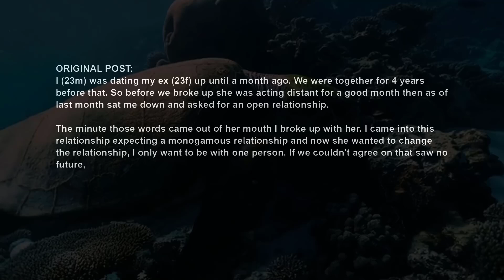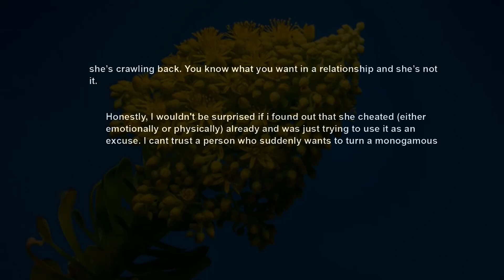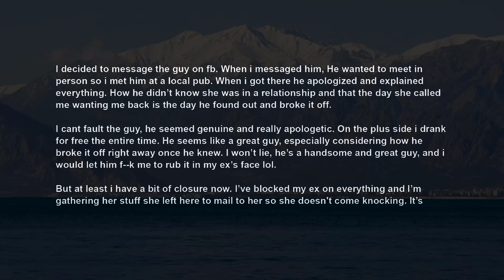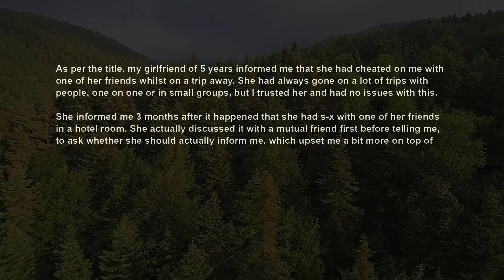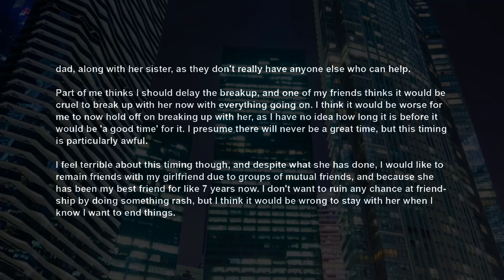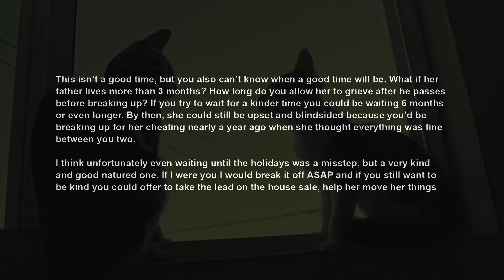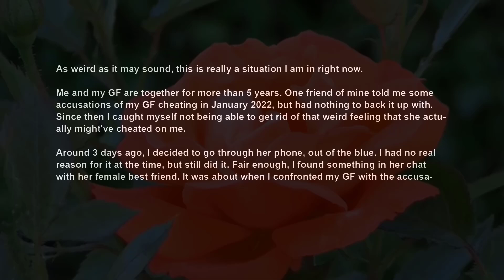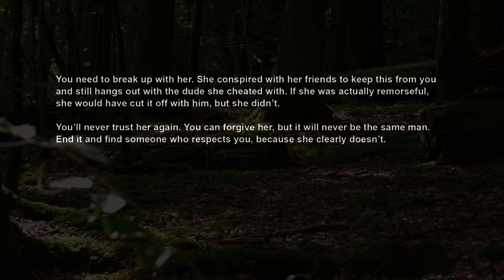UPDATE Dumped GF of 4 Yrs After She Said Open Relationship, Now she's Crying Wanting Me Back